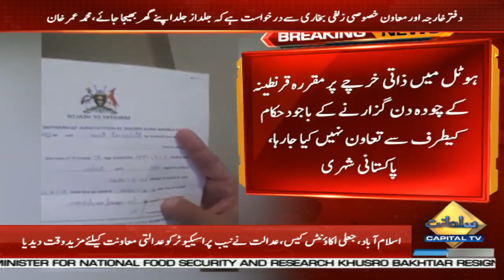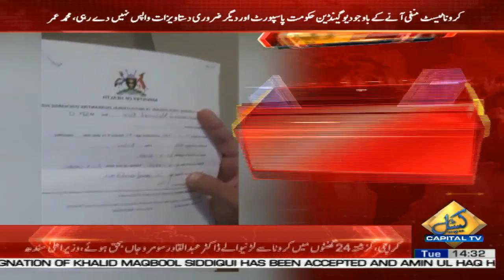Pakistani citizen stuck in Uganda appeals Govt for evacuation